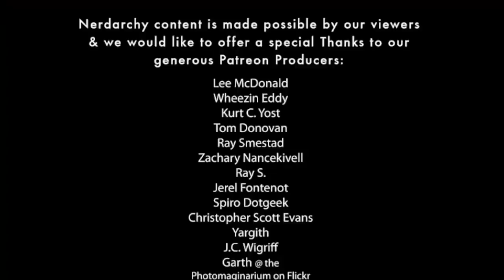Overbearing Boyfriends and Bossy Players in Your D&D Game| GM 911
Gaming is a shared experience between players and a DM. We seek to create stories and fun together. It only takes one person at the  gaming table to ruin the fun for everyone. Often this is a out of game out of character problem that requires a discussion between all of the players including the game master to sort out. At the end of the day this game should be about bringing people together and building friendships more than what is going on in a fantasy kingdom the GM has created for adventure.